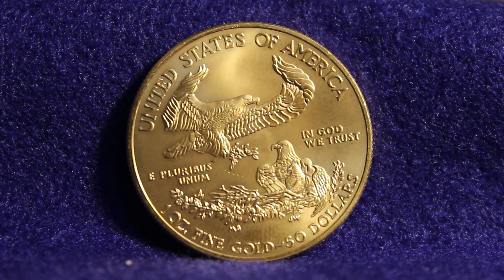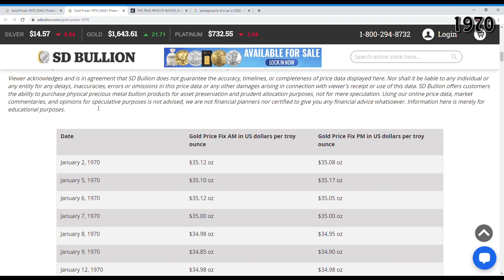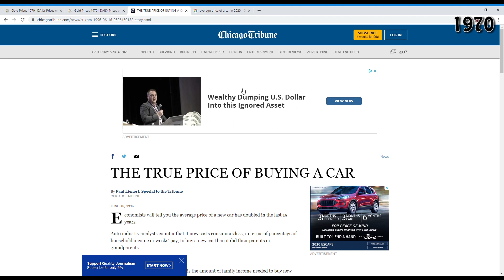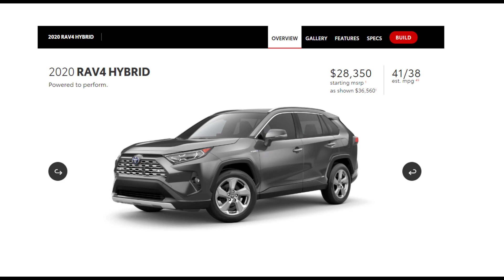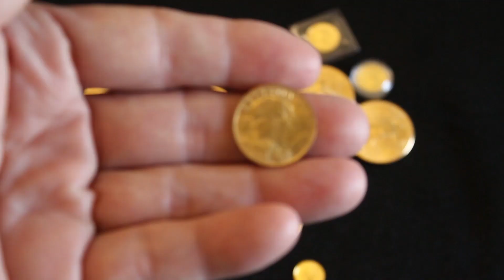$164,300.00 GOLD 2020 VS the price of Gold and a car in 1970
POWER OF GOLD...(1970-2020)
Gold has been around for a long, long time…
The oldest gold ever found was in eastern Europe it is about 6,500 years old.  In this video I explain how long gold has been a part of human life. How valuable gold is today and compare it to the price of gold in 1970.  This video demonstrates if one were to stack gold or collect gold how one can retain, maintain or make money with gold.

This channel is for YOU, for your entertainment. With a sincere heart I would like to let you know that I am extremely grateful to all of you. Until next time enjoy life as best you can.
This is informational purposes only and is not meant to be a substitute for advice provided by a physician or other qualified health care professional